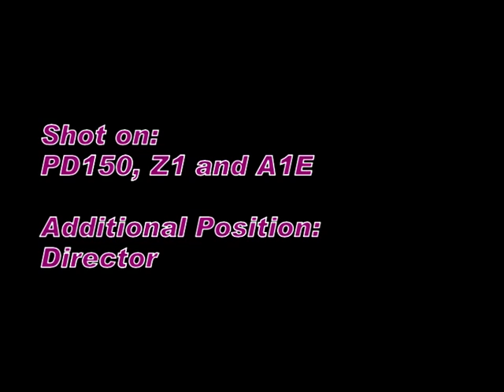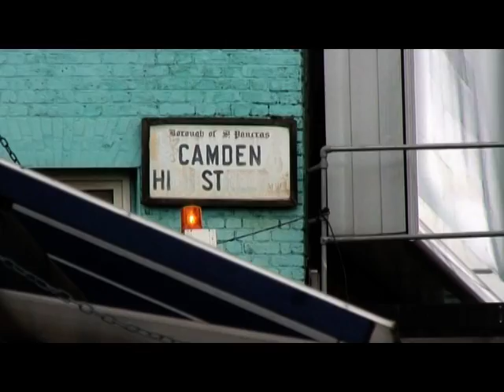Natalie Cro Camera Showreel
A few quick clips from some of the projects I've filmed recently.

If you're looking for an experienced camera person for your project, give me a shout!

I've filmed other events but haven't been able to get hold of the footage yet!

Sorry for the rubbish quality but you know how it is with internet videos! The real footage is much higher quality.